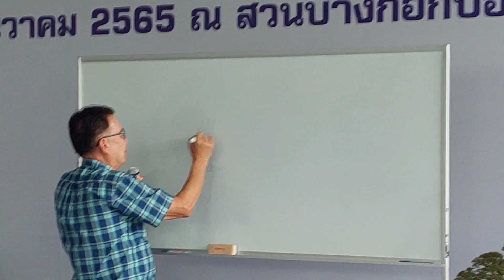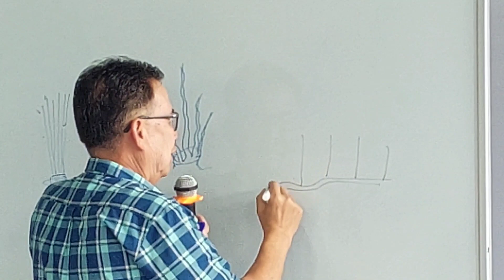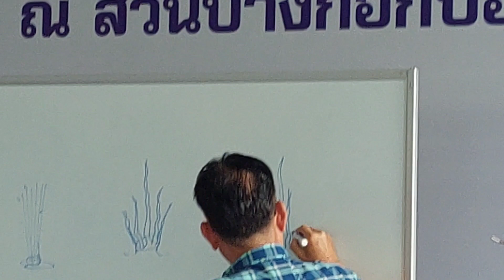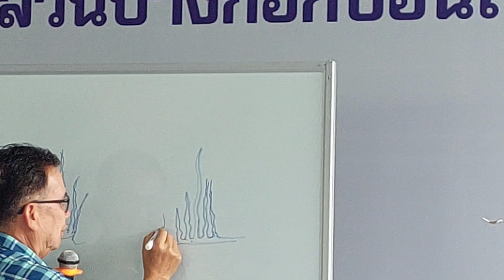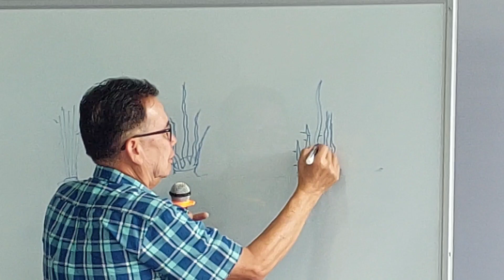💥มือใหม่และมือเก่าตั้งใจฟังให้ดี🔆 การสร้างไม้กลุ่มกอ โดย คุณพิศิษฐ์อริยะอมรกุล นายกสมาคมบอนไซไทย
👍🚩บรรยายที่สวนบางกอกบอนไซกรุงเทพฯในวันที่ 3-4 ธันวาคม 2565 เนื่องในงานคัดเลือกและอบรมกรรมการผู้ตัดสินไม้บอนไซ